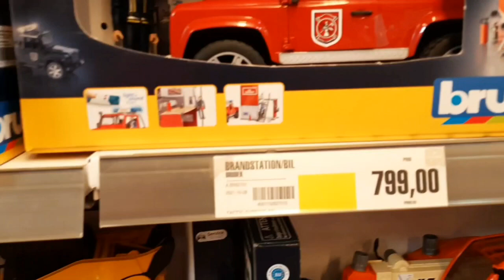Shopping Cuối Tuần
❤️kênh YouTube của Sapphire ghi lại những khoảnh khắc của cuộc sống ở Thụy Điển cũng như cuộc sống thường ngày của gia đình Sapphire.

❤️Sapphires YouTube-kanal fångar ögonblick av det svenska livet såväl som Sapphire-familjens vardag.
Sapphire tack alla.

❤Sapphire's YouTube channel captures moments of life in Sweden as well as the daily life of the Sapphire family.  Sapphire thanks everyone.